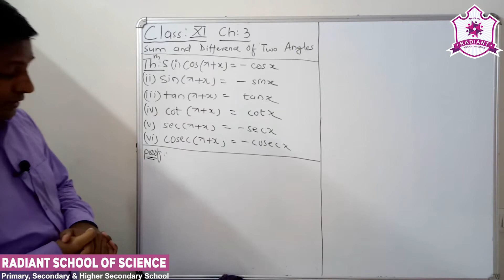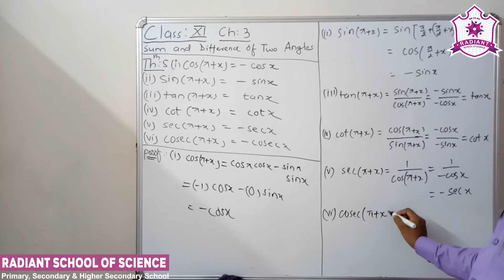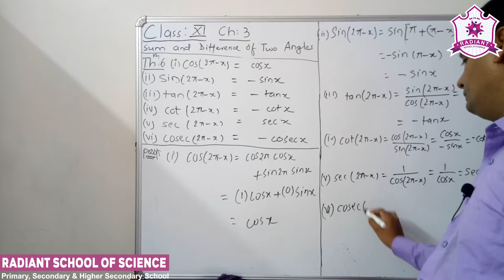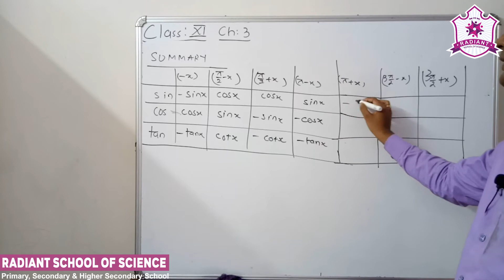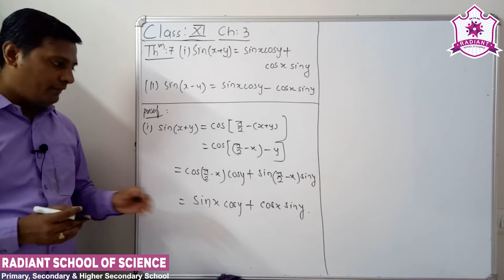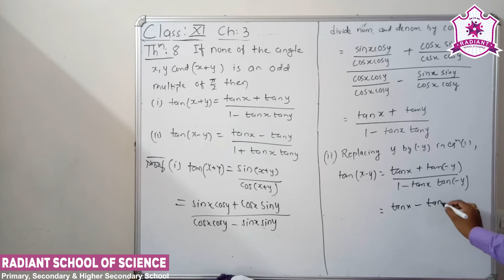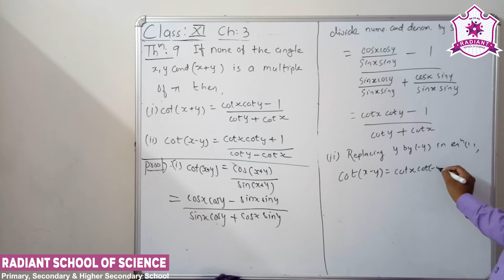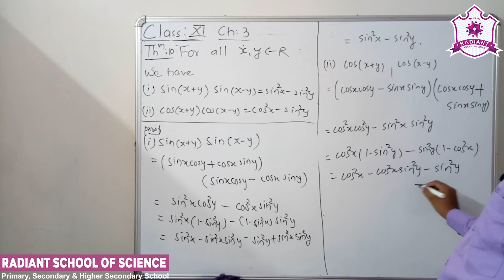Std - 11 E.M. Sub - | Maths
Ch -  3 Part -  6 | Sum and difference of two angles